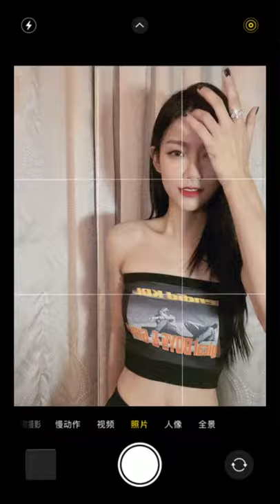曾可妮 Jenny Zeng Keni Douyin 抖音 Update | 211013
211013 Zeng Keni Douyin update. 曾可妮抖音更新”你如星我如月✨🌙 留在身边舞 黑马计划“

Translation of caption: You are like the stars and I am like the moon✨🌙# StayByMySideDance # DarkHorseProject

JennyZint曾可妮海外分队